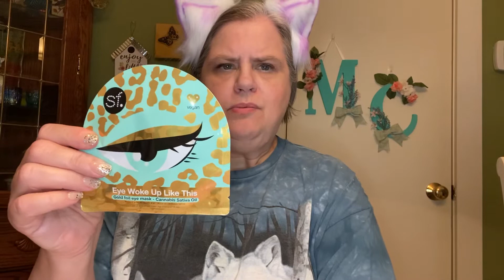Mask Monday 5/24/21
Summer WTR Questions ~
(I made these up LOL😻)

Would you rather:
1. Swim in the ocean or swim in the lake?
2. Float in a pool or swim in a pool?
3. Picnic by sitting on a blanket on the ground or sitting at a picnic bench?
4. Have fried chicken or sandwiches?
5. Go to an outdoor concert or watch a parade?
6. Go garage sale-ing or go fishing?
7. Go bike riding or lay out in the sun?
8. Play volleyball or sit on the sidelines?
9. Go to a baseball game or play in a baseball game?
10. Grill out or order pizza?

Friend Mail:
Mary Flanagan